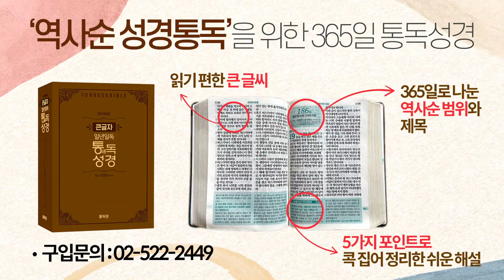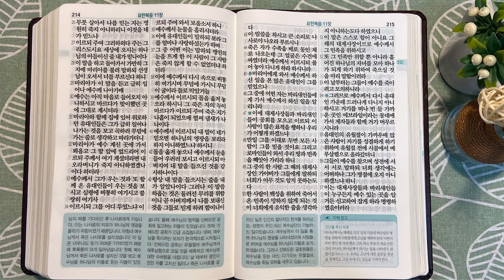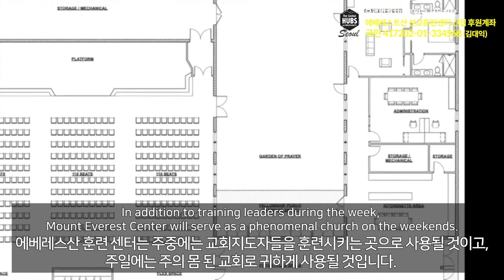2회독 31일 | 누가복음 11~24장, 요한복음 1~11장(통독성경 301~310일) | 성경을 열면 기적이 열립니다 | 통박사 조병호의 역사순 성경통독